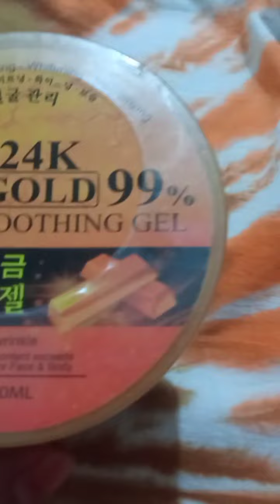দুইজনে মিলে কি কি কিনাকাটা করলাম কোথায় কোথায় গেলাম সবই থাকছে আজকের ভিডিওতেshopping blog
shopping blog
YouTube nazmul bappy
Bangladeshi mam Tisha